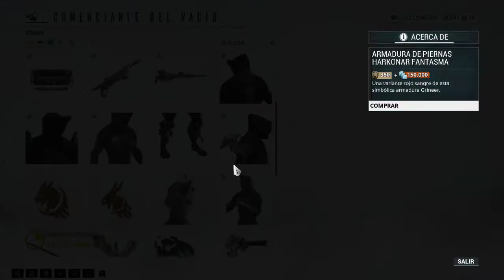warframe: Baro ki'teer "El comerciante del Vacio" 17/05/2019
En esta ocasion aparecio en el repetidor Kronia en Saturno.